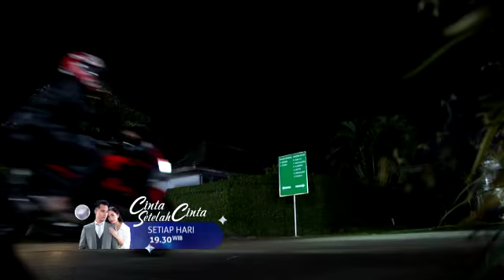Trailer Cinta Setelah Cinta ~ kamis 13 April 2023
Starla mulai memahami arya yng butuh waktu sedikit menjauh darinya. 😱

Saksikan sinetron cintasetelahcinta setiaphari pada jam 19.30 WIB Hanya di#sctv